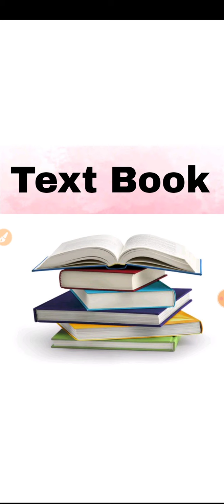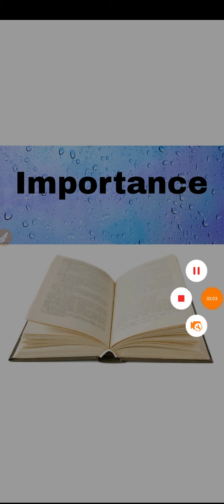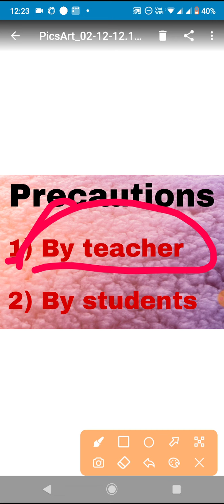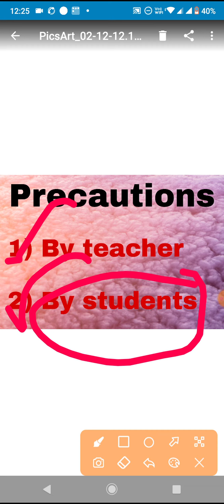Text Book - meaning , importance , qualities and precautions || Curriculum pedagogy and evaluation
meaning of text Book
importance of text Book
features of good textbook
precautions to use a text Book
Curriculum pedagogy and evaluation
(according to Diploma in elementary education  (D.el.ed) syllabus )